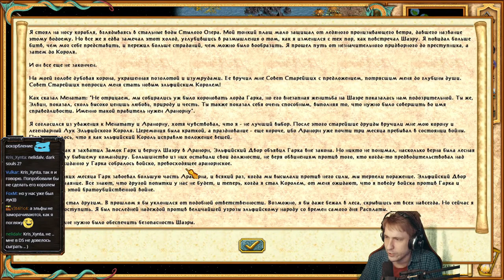Короткая версия стрима HoMM IV (Чемпион) 28 часть